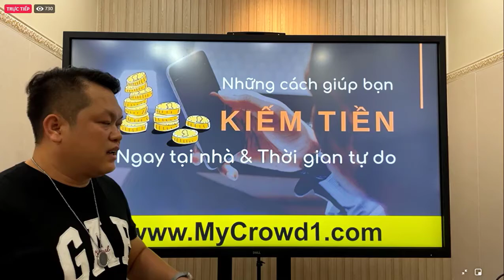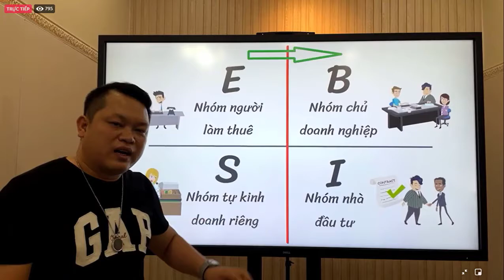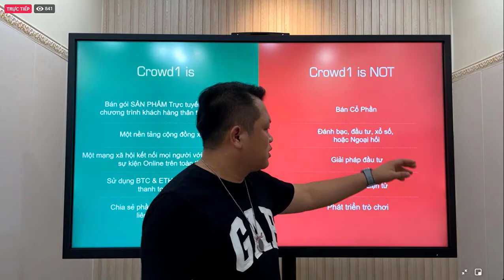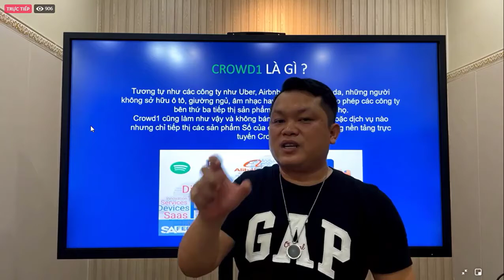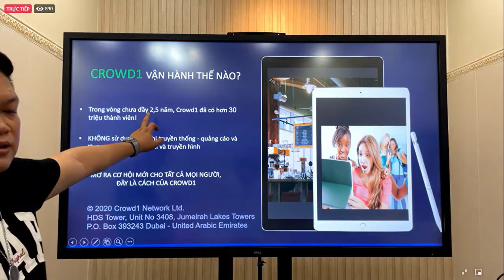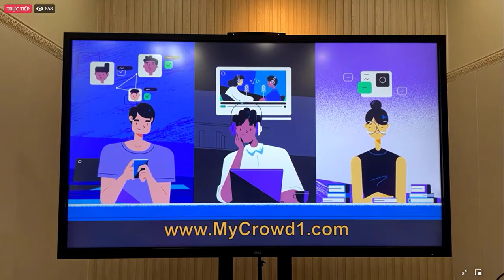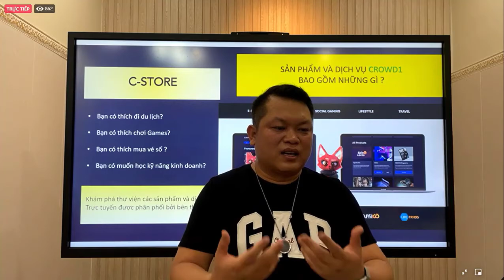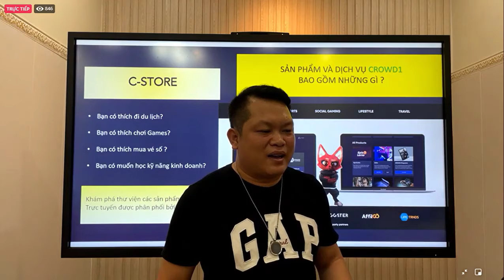Những Cập nhật chuẩn nhất về Crowd1 từ Big Upline Minh Vũ 23_06_2021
Các bạn đã thấy Crowd1 uy tín và vĩ đại hay chưa? Các bạn ai đã tham gia cùng mình thì chuẩn bị gặt hái thành quả nhé... xin chúc mừng tất cả các thành viên Crowd1
Cảm ơn Mr. Minh Vũ